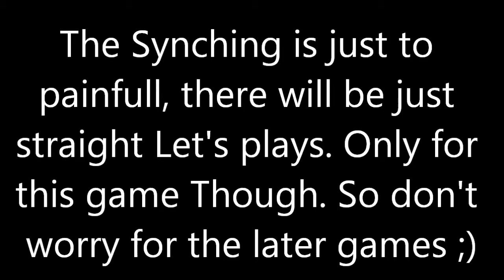Let's Play Plants vs. Zombies - Let's Play Plants vs. Zombies #9 "No More Commentary for PvZ!"